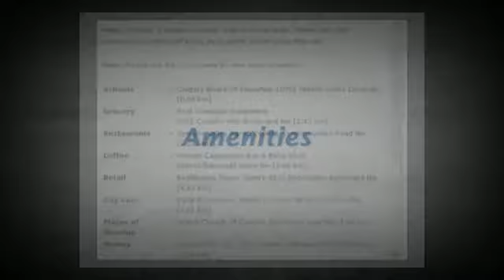Calgary Foreclosure Home Hidden Valley Ridge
OPEN HOUSE SATURDAY MAY 26 FROM 1-4PM. View this wonderful NW Hidden Valley Gem! This home

features a desirable open concept kitchen with island and deck off the kitchen which makes

it great for BBQ entertaining! Also note the new flooring, upgraded hotwater tank and

furnance and detached OVERSIZE garage. The dog run is in place and completely fenced with

ground stone work. The finished basement has an extra family room with Bedroom and storage.

View Today!!!